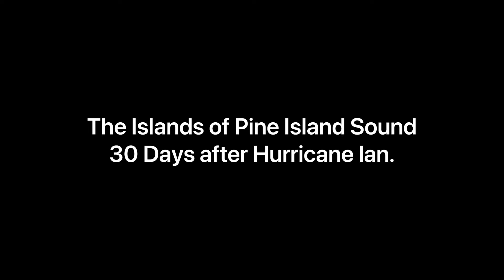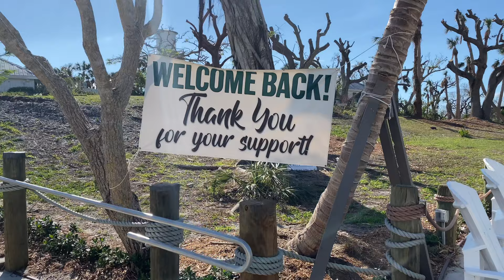Hurricane Ian 30 Days Later - Cabbage Key, Captiva, North Captiva, Cayo Costa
Here's a look at Cabbage Key, North Captiva, Captiva, and Cayo Costa 30 days after Hurricane Ian hit.